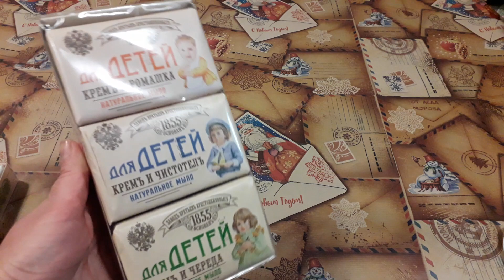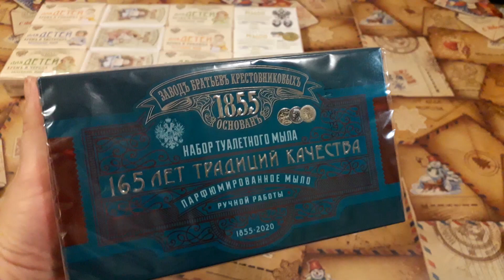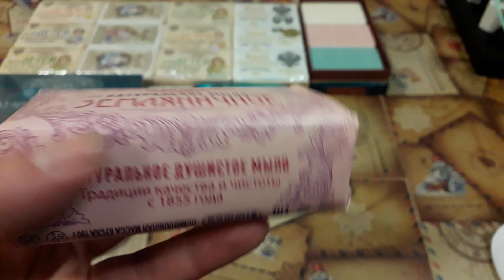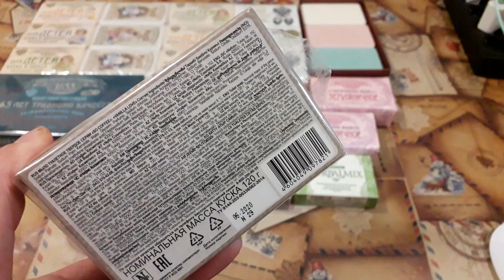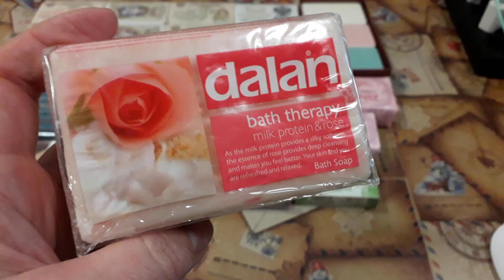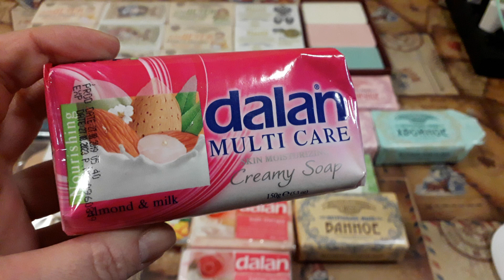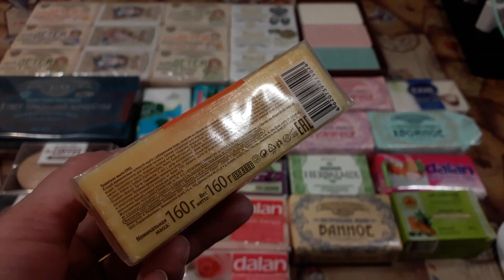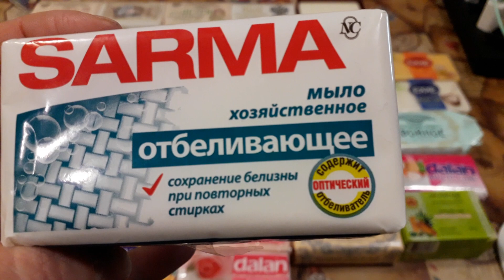Мыло 2 ! 🛀 Мыльные Запасы 2 Часть 👃Мыльные Ароматы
Мыло 2- вторая часть моих случайных Мыльных  запасов , ароматы косметики  мыльное видео ,но не АСМР - не терплю

КэшБэк с интернет магазинов - Возвращай деньги в свой кошелек!

mkern21112018